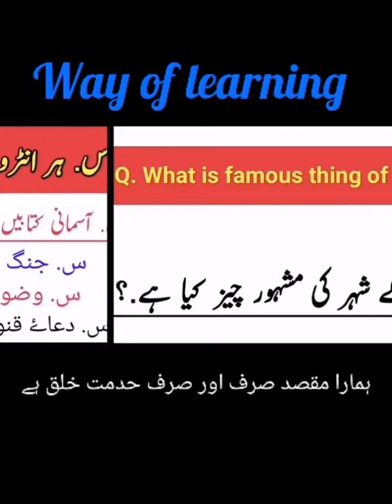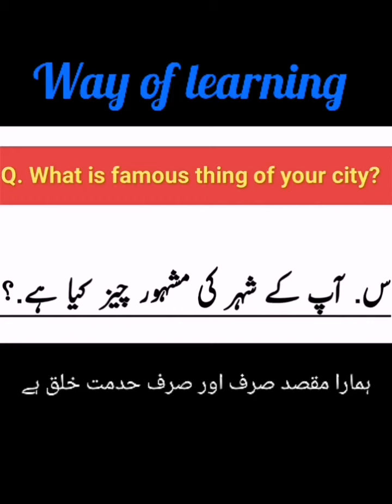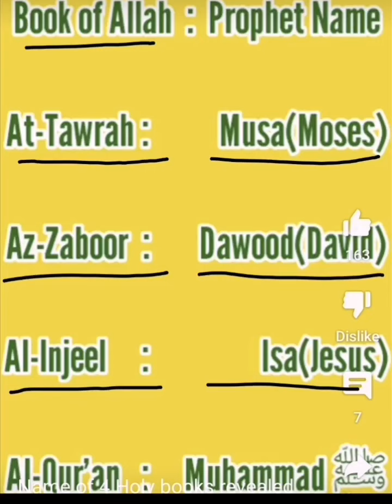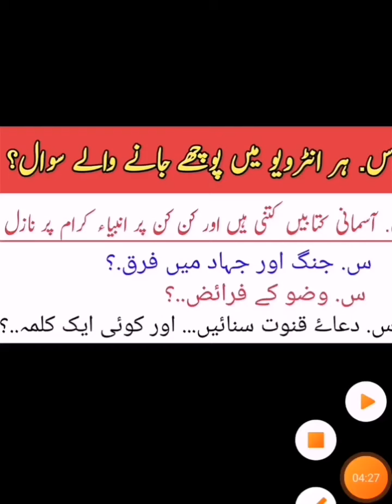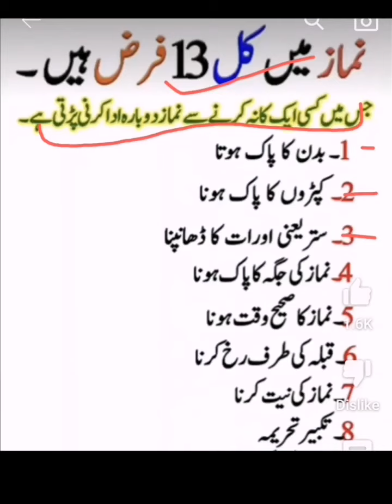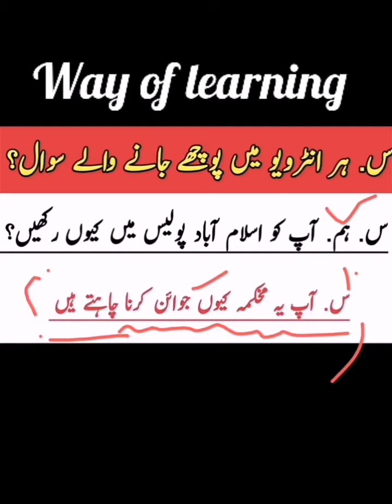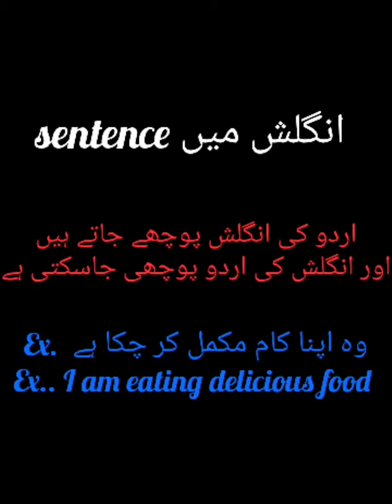Islamabad police constable interview question /prepration |Interview questions for Islamabad police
Islamabad police constable interview question|Islamabad police constable/Asi inteterview Question

Islambed police interview ka liay kity number walo ko bolay gy
Islamabad police maritlist kb lgy gi
Islamabed police result kb aye ga
Islamabed police written test Ka result kb aye ga 2022
Islamabed police written test preparation
Islambed police maritlist 2023
How to check Islamabad police constable results
Islambed police constable ka result kb aye ga 2022
Islamabed police ki maritlist kb lgy gi 2023
Islambed police ka marit Kitna lgy ga
Islambed police interv swal
Islamabed police most important mcqs 2023
Islambed police most important interview question
Islambed police interview question preparation
Islamabed police interview prepration
Islamabed police interview question
Is police interview question kb ho ga